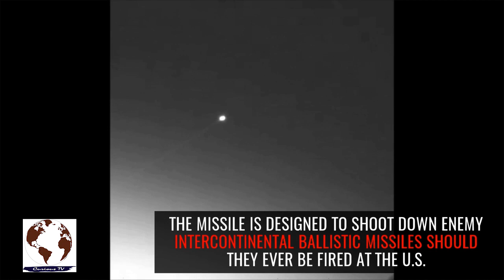US Navy warship shoots down missile in space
Watch as A U.S. Navy warship shoots down a medium-range ballistic missile in space during the latest successful test of the military's advanced interceptor technology.